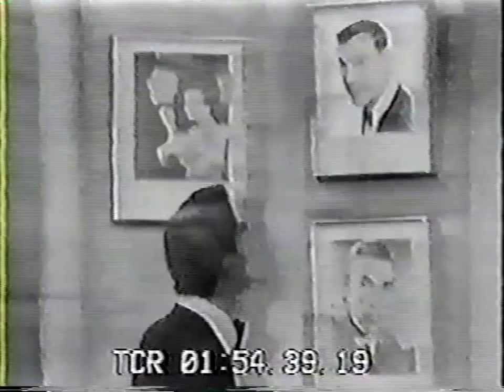Sammy Davis Show Premiere Episode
The premiere of the Sammy Davis Show boasted Richard Burton & Elizabeth Taylor, Nancy Wilson,  Augie & Margot, stars from many of NBC's 1966 shows, and the final performing appearence of the Will Mastin Trio.

The singing and dancing appearance of Richard Burton and Elizabeth Taylor on a variety show wasn't the only unique feature of the Sammy Davis Show.

Sammy Davis became the first African American to host an hour-long variety show. The show had an African American orchestra leader, George Rhodes and choreographer in Lester Wilson. It was the first to use a wireless microphone for its host. The show was filmed on both coasts and featured an integrated line up of guest stars each week which was rare on television in 1966.